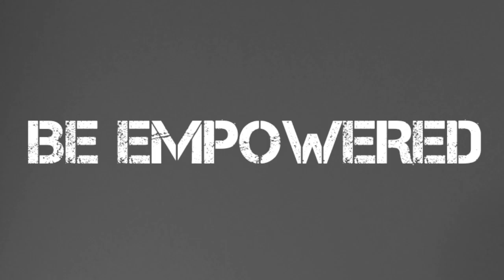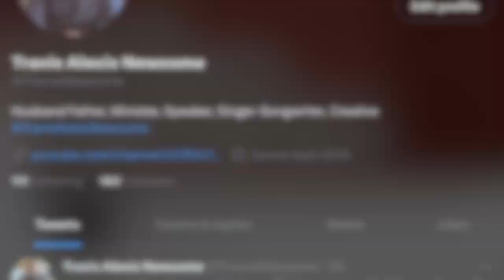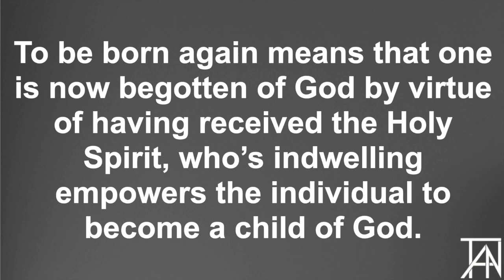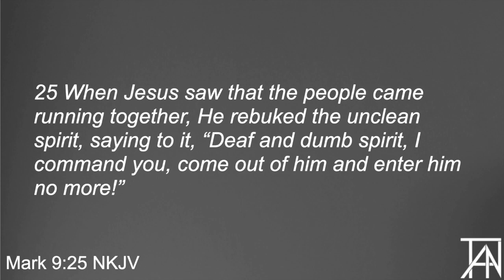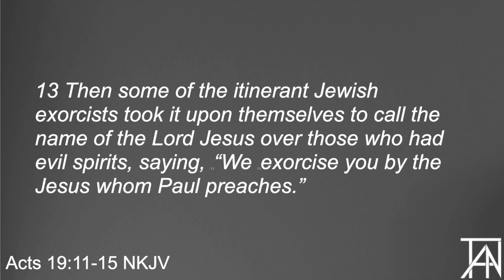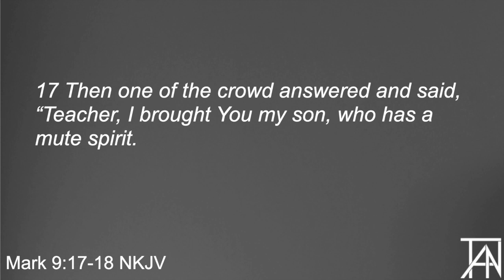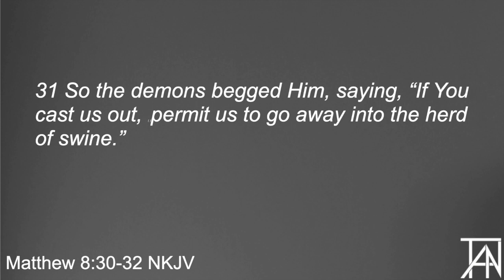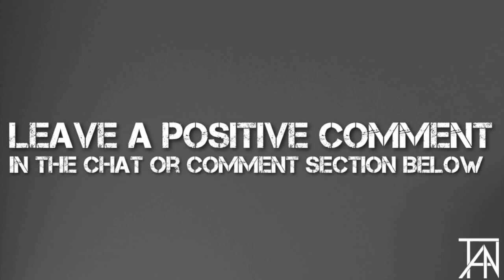"The Gospel Of The Kingdom - Part 16" Travis Alexis Newsome - The Keys Of The Kingdom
What is the Holy Spirit?  What are spirits in general?  Are they real? What do they have to do with this thing called "the kingdom?"  Join Travis on Part 16 this life-changing journey as he unpacks the mysteries of what this thing called "the kingdom" actually is.

Be inspired, encouraged and empowered by experiencing "The Keys Of The Kingdom with Travis Alexis Newsome" every Saturday night at 8:00 p.m. C.S.T.

Follow the Hashtags KOTKwithTAN and TravisAlexisNewsome on social media.

Or send mail to Travis at:
Travis Alexis Newsome
Riverside, IL
60546
USA